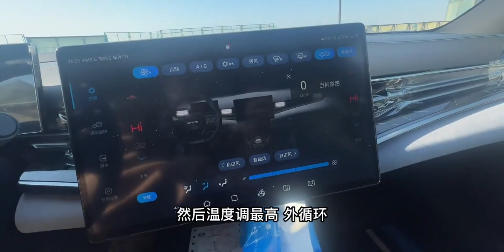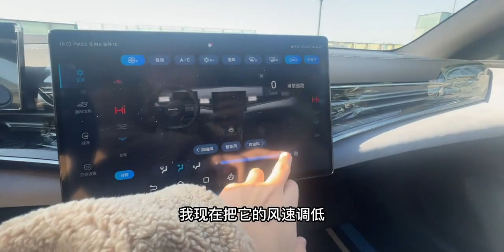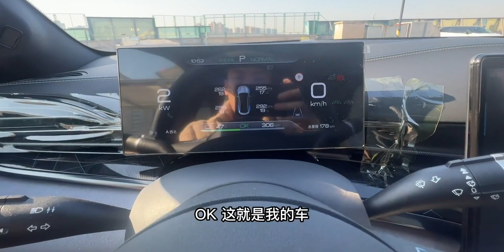Up主新提四驱版海豹 先为小伙伴们测个铝粉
海豹,汽车,比亚迪,喷粉,海豹四驱,四驱